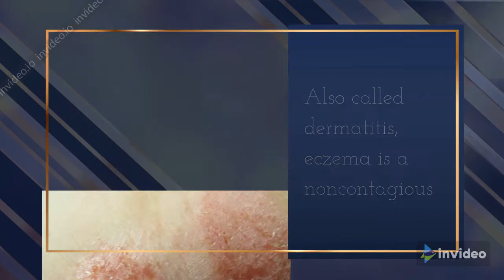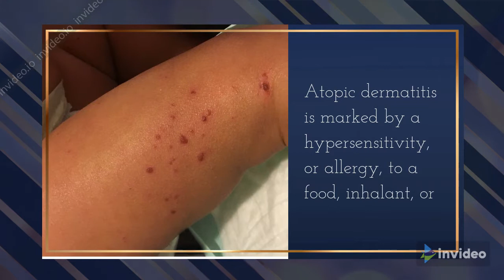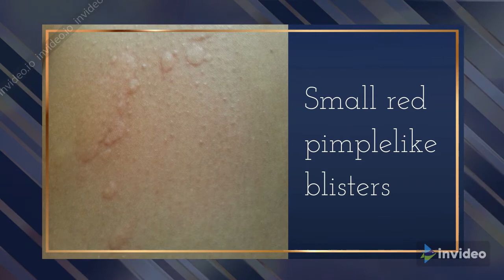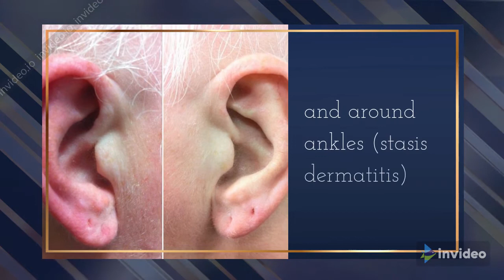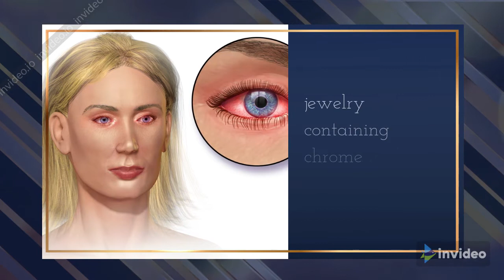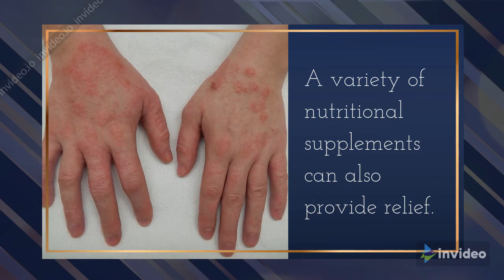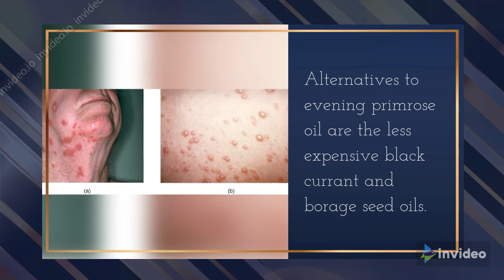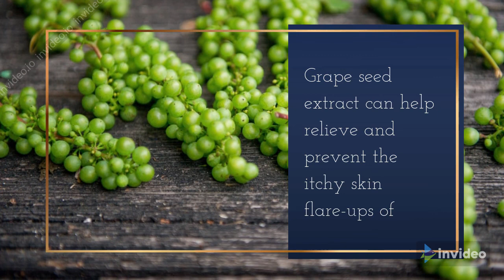How Relieve Eczema, Itchy Skin Using All Natural Remedies